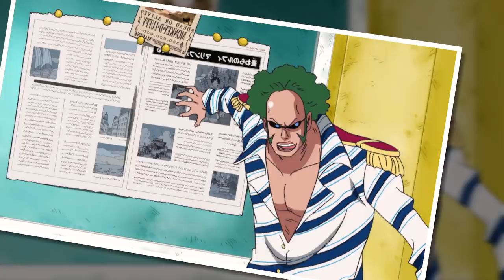Top 20 Highest Known BOUNTIES in One Piece! | Grand Line Review